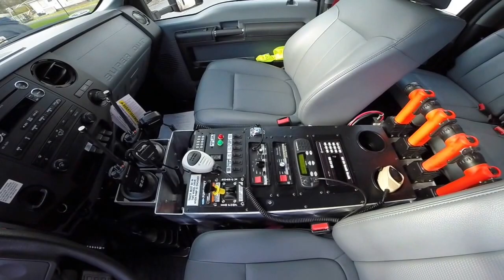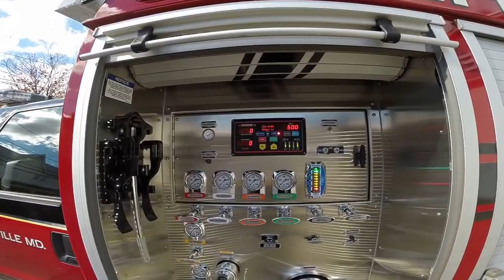4 Guys Fire Trucks Friendsville, MD Mini Pumper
This video is about Friendsville, MD Mini Pumper